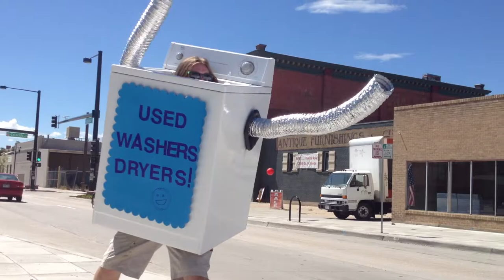Washer Suit Man!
You've heard of a sign twirler...? Here is the washer suit man!  This is our version of advertising, for our company